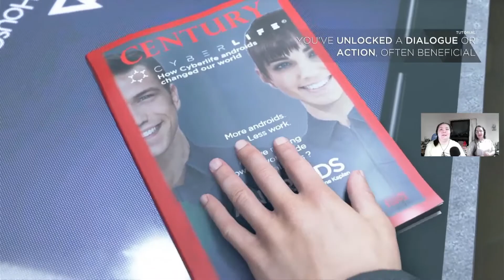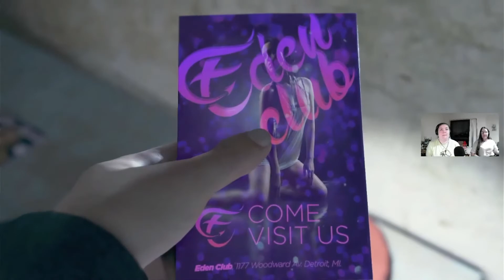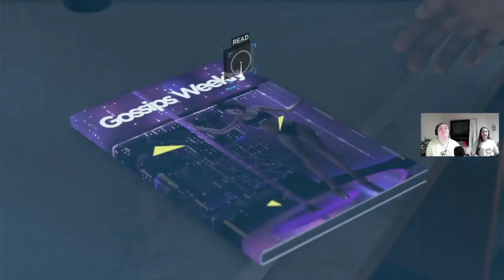How to get the first 4 trophies in Detroit: Become Human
Trophies 1 and 2 (Complete First Chapter and Save Emma): 00:52
Trophy 3 (Unlock Alice's Box): 10:15
Trophy 4 (Find Deviant in Attic): 12:27

How to get the first 4 trophies in Detroit Become Human. This is a little different from our usual content so let us know if you like this more informative type of video and we'll do it for more games.

We are live on Wednesdays and Saturdays at 8pm BST

Tor’s Instagram: @_tor_erry
Kayla’s Instagram: @kay_lahanson